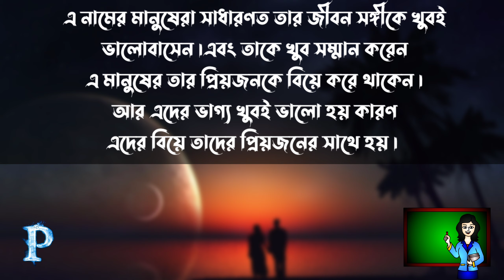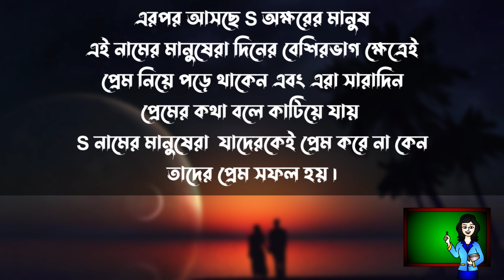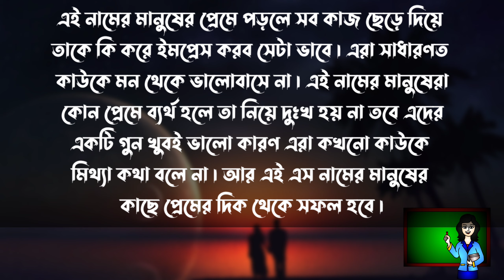নামের প্রথম অক্ষরই বলে দিবে আপনার কপালে কি আছে / Hindu Shastra / Brain masti /brain dholai new video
■তোমার প্রেমিকের নাম আমি বলে দিবো দেখুন নামটি কী | Brain Masti/ Brain Dholai / Brain King/ Hp Power

●১টি ফুল বাছুন নিজের ভাগ্য দেখুন | Apni Kemon Manus | Brain Masti | Brain King |Brain Dholai
■সে আপনাকে কতটা ভালোবাসে | Apni kemon Manush | Brain Masti | Success Never End | Brain Dholai

●তোমার জীবন সাথী কে হবে দেখুন | Apni Kemon Manus 2021 | Brain King | Brain Masti | Success Never End

■সত্যিকারের ভালোবাসা চেনার উপায় | 10 Signs Of True Love 💘 | Brain Masti | Success Never End

●নিজের ভাগ্য দেখুন কী লেখা আছে | Luck Test Video | Brain Masti | Brain king | Hindu Shastra

□কেউ যদি অবহেলা করে তবে দোষ তার না। Brain Masti/Success Never End | সহজ জীবন

■আপনার জীবনসঙ্গী কত দূরে আছে এবং তাকে কতদিন পর পাবেন। Brain Masti |Brain king

□আপনার সাথে কার বিয়ে হবে দেখেনিন | Brain Masti | Success Never End Hindu Shastra | Apni kemon Manush

■আপনি কেমন মানুষ নতুন পর্ব  | Apni kemon Manush|Brain Masti New Video

□Hi Guys Videoটি ভালো লাগলে অবশ্যই নিজের বন্ধুদের সাথে SHARE করে দিবেন, আর আপনি যদি এমন Video পছন্দ করে থাকেন তবে Video টি ১টি LIKE দিয়ে আমাদের এই Channel টি SUBSCRIBE করে পাশে থাকুন এবং আপনার মতামত কমেন্টসএ অবশ্যই জানাবেন।

Keward:- কে কে আপনাকে ভালোবাসে নিজেই দেখুন| Apni Kemon Manus|আপনি কেমন মানুষ|Brain Masti|আমার প্রেমিক কেমন হবে|কে আমাকে ভালোবাসে|আমার কিছু গোপন কথা|আমার সাথে কার বিয়ে হবে|আমার প্রেমিকের নামের প্রথম অক্ষর টা কী|নিজের ভাগ্য নিজেই দেখুন|নিজের ভবিষ্যত নিজেই দেখুন|Hindu Shastra New Video|Luck Test Video| Real Love And Fake Love|Arrange Marriage|Apni kemon|আমার বয়ফ্রেন্ড কতটা কিউট বা রোমান্টিক| সে কতটা কিউট|আমার বরের নাম কী|নামের মানুষেরা কেমন হয়|আপনি কেমন মানুষ|Magoj Dholai|apni kemon manus|apni kemon manush part 10|apni kemon manush porbo 8| পর্ব ১|আপনি কেমন মানুষ পর্ব ১|আপনি কেমন মানুষ পর্ব ২| আপনি কেমন মানুষ পর্ব ৩|আপনি কেমন মানুষ পর্ব ৪|আপনি কেমন মানুষ পর্ব ৫|আপনি কেমন মানুষ পর্ব ৬|Brain Masti| আপনি কেমন মানুষ পর্ব৮, new dhadha, কে আপনাকে গোপনে ভালোবাসে|love Dhadha| কান্ডগেন|আপনি কেমন মানুষ পর্ব ৮| আপনি কেমন মানুষ পর্ব ৭|আপনি কেমন মানুষ মগজ ধোলাই| k apnaki gopponi valobashi|নামের প্রথম অক্ষর বলে দেবে আপনার কপালে কি আছে। আপনার ভাগ্যে কি আছে। ভাগ্য কেমন।ভাগ্য পরীক্ষা|হিন্দু শাস্ত্র|বাংলা রাশিফল| আপনার রাশিফল কেম| মগজ ধোলাই ভিডিও| আপনি কেমন মানুষ|brain masti|brain masti|
brain dholai|আপনাকে গোপনে কে কে ভালোবাসে| জ্যোতিষ শাস্ত্রী ভিডিও| 2021 সালে আপনার রাশিফল কেমন যাবে|2021 সালে আপনাকে গোপনে কতজন ভালবাসবে|brain dholai new video|ব্রেন ধোলাই নিউ ভিডিও|